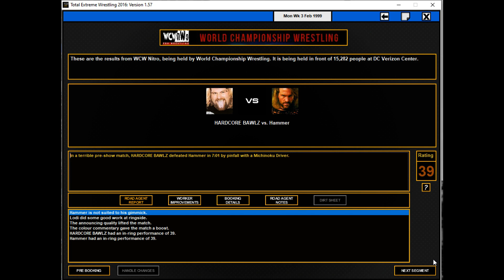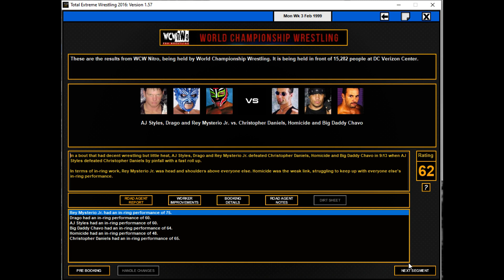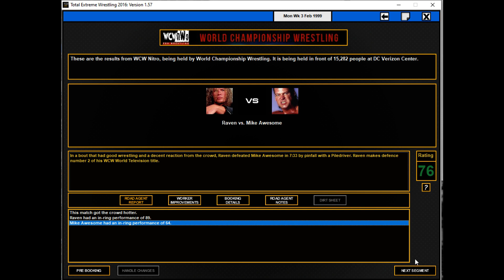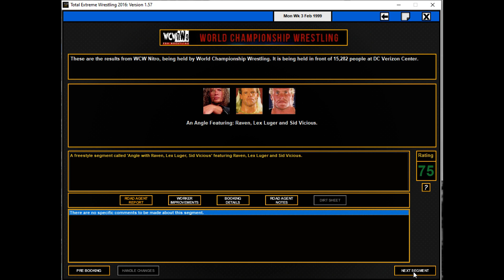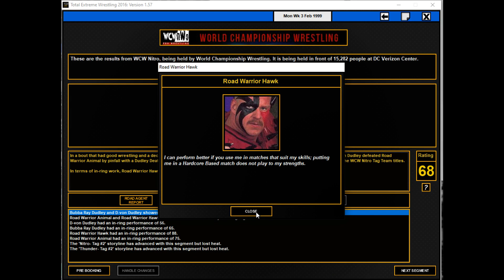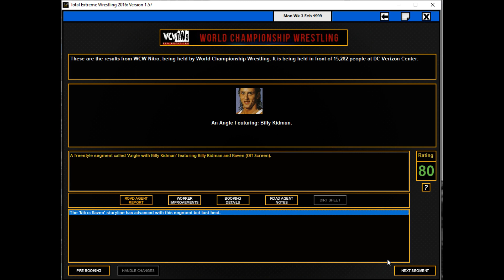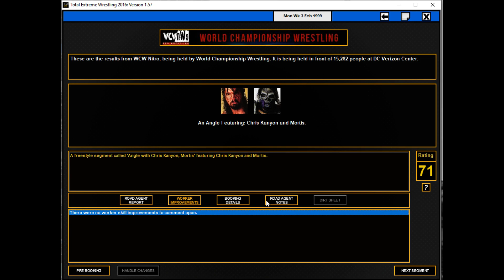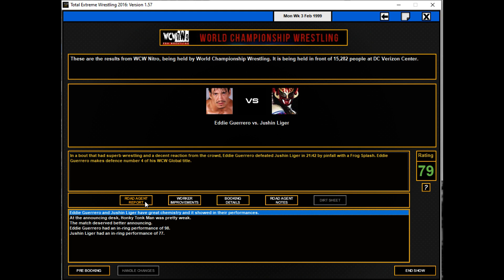EPISODE 150! A HUGE MILESTONE! TEW 2016 DUAL MONDAY NIGHT WARS WITH CHADD